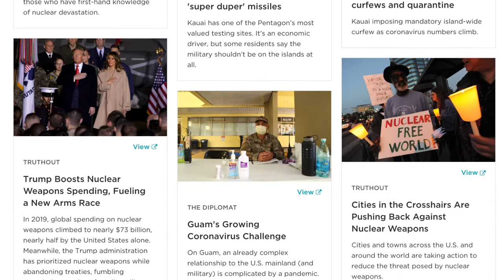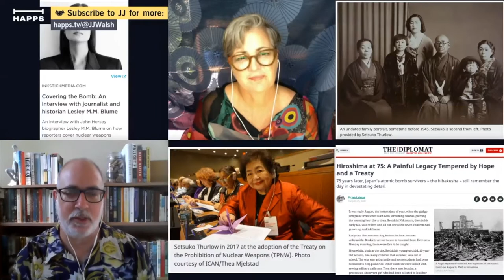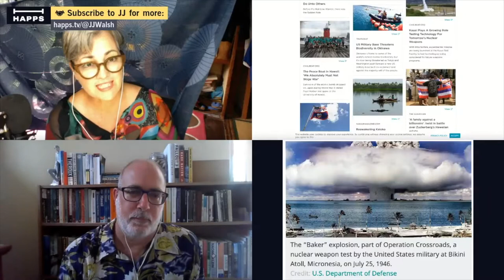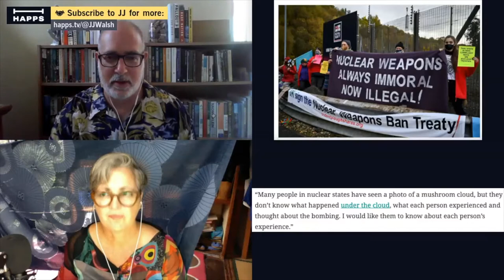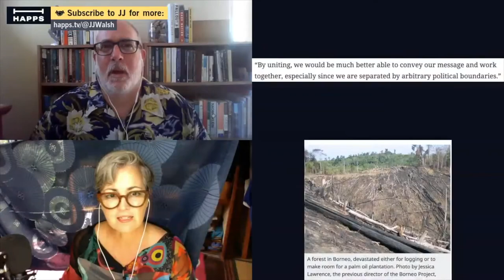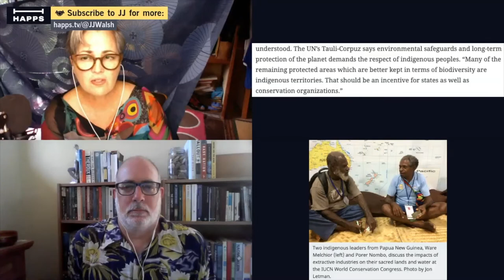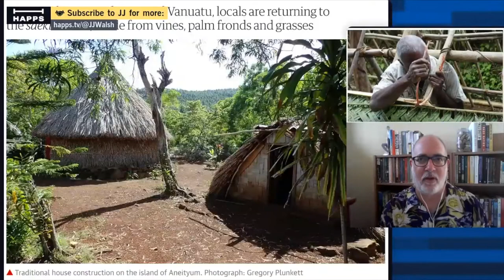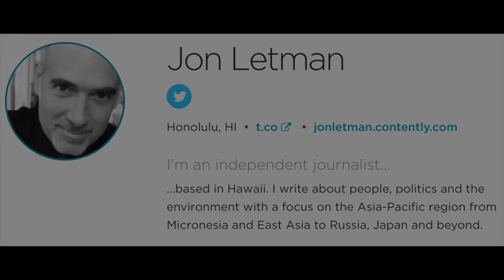Writing about Politics, Indigenous Cultures & Military in Asia-Pacific | Journalist Jon Letman Ep285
Jon Letman is an independent journalist writing about social justice issues that need more attention. Jon is based on the island on Kauai (Hawaii, USA) who writes on politics, nature, and indigenous issues in the Asia and Pacific region for international newspapers and magazines such as The Guardian, Al Jareeza, National Geographic, the Diplomat, InkStick Media, and Truthout.

In this episode, we talk about Hiroshima Hibakusha and the Hiroshima legacy and narrative as it was changed by John Hershey's book HIROSHIMA. Lack of empathy for local people living under the nuclear bomb cloud or testing cloud sites around the world.

Covering indigenous rights issues at a conference in Hawaii- need to support one another across political borders. Hawaii traditional fishponds and Vanuatu traditional huts which are more cyclone resistant than modern housing, and more. See all of Jon Letman's excellent work: